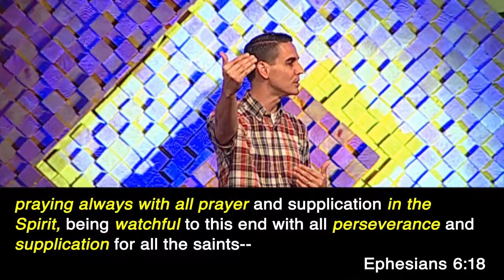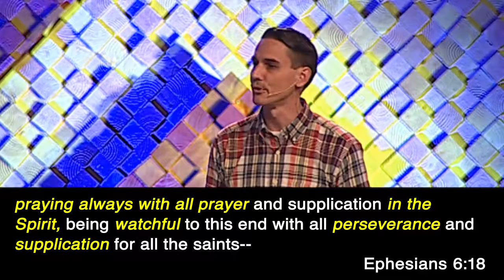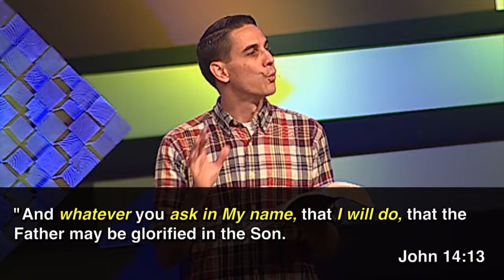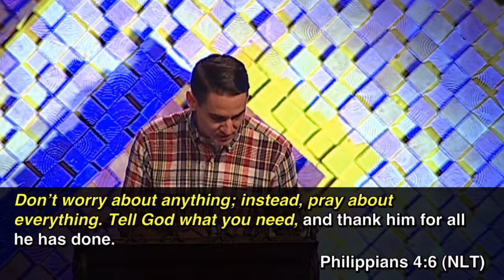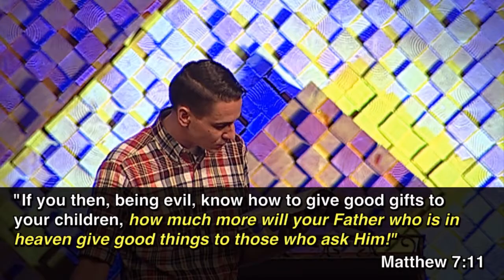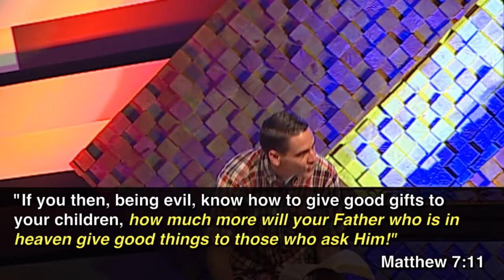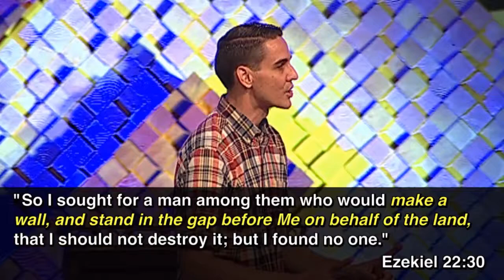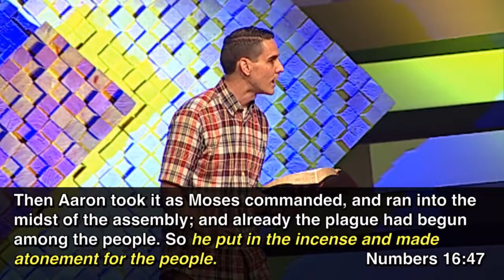All Kinds of Prayer Part 2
Date: 08/5/2015